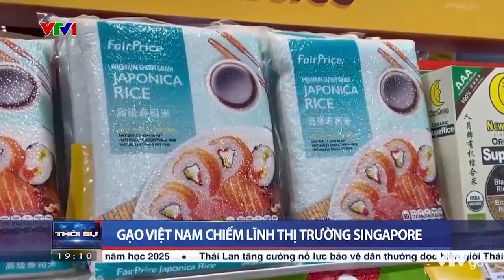Gạo Việt Nam chiếm lĩnh thị trường Singapore